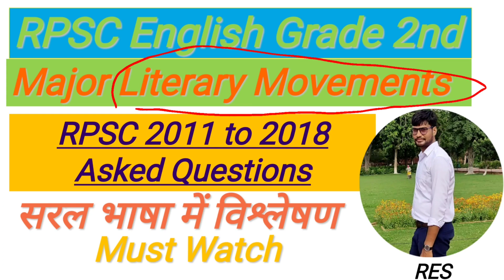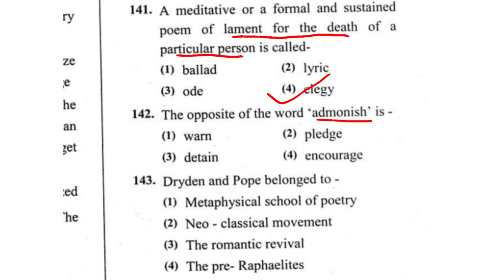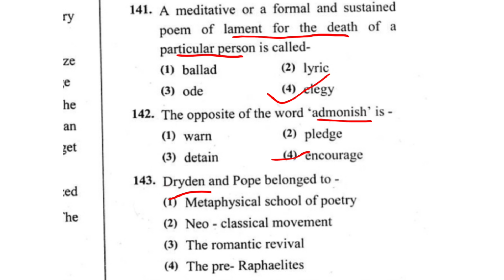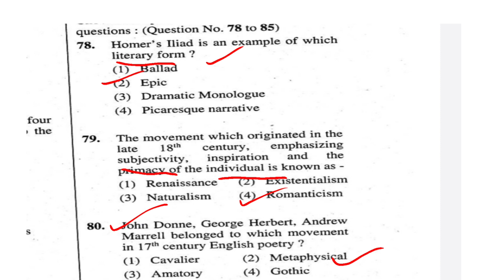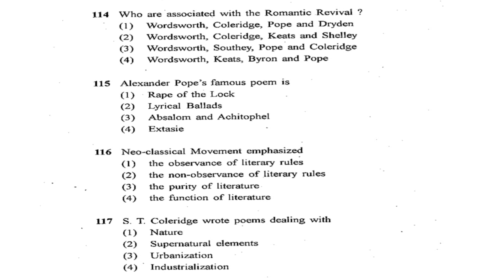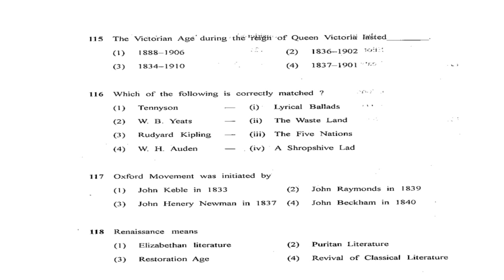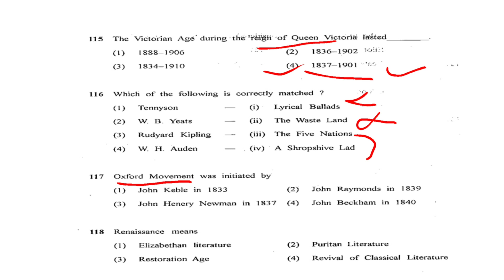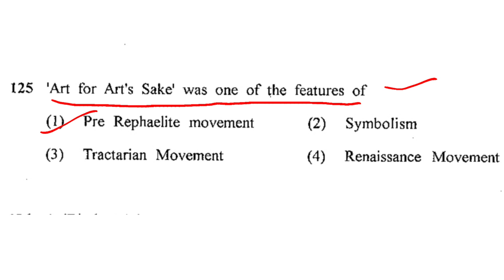Major Literary Movements || Asked Questions form RPSC 2011 to 2018 || In Hindi